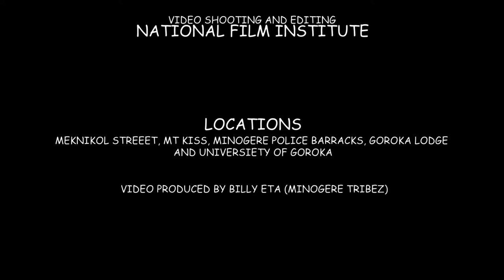Gipama Minogere MINOGERE TRIBEZ Official Music Video 2021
Been a while since I posted a video, this is the first music video from Minogere Tribez Band from Goroka EHP.